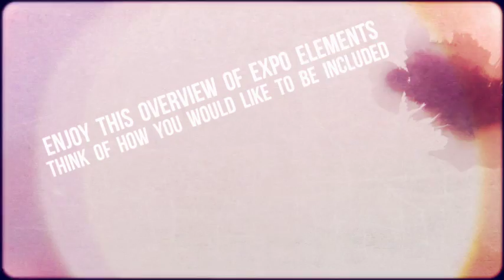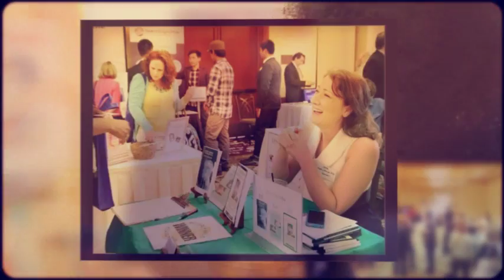Design of the Original Santa Barbara Business Expo est 2013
Overview of the ORIGINAL annual Santa Barbara Business Expo (SBBE), designed by Sandy and Gino Goe with a team of local business professionals.

Since it's launch in 2013 there have been other emulations of this dynamic original - with other organizations adding "Business Expo" into the name of their event; yet none can replace this grass root original.

Enjoy this video! for inspiration and encouragement.
We look forward to seeing you at the coming event!